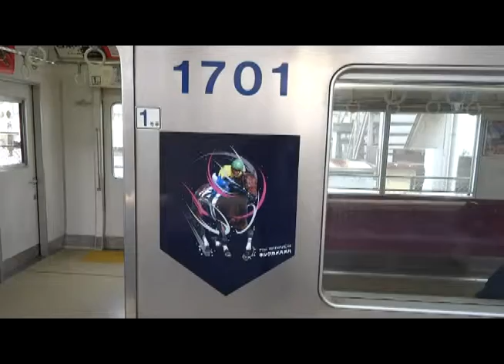京王井の頭線永福町駅にて（4番線）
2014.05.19. 吉祥寺寄り１号車の撮影。